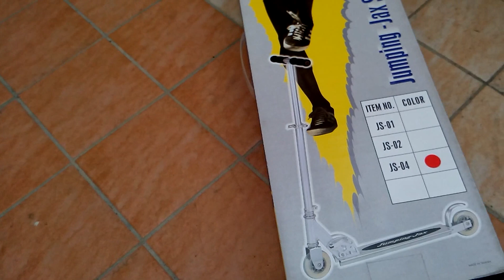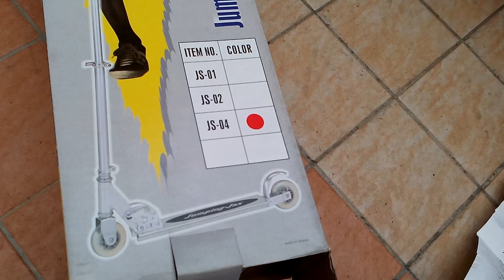[開箱] 前輸有避震器的滑板車 JS-04, Scooter 201608230600 [宅爸詹姆士]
暑假快結束了,買個新玩具滑板車讓小朋友玩,這一台前輪有避震器,滑起來震動會少一些, 不過最好讓小朋友戴上護具再玩, 一不小心還是會摔跤的...